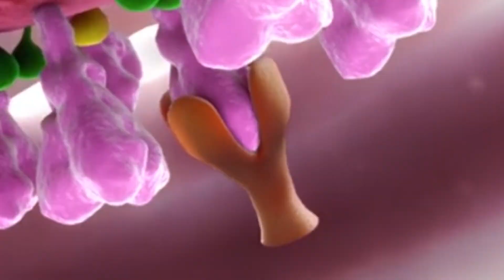BAHRAICH: समाजवादी है गरीबो के साथ